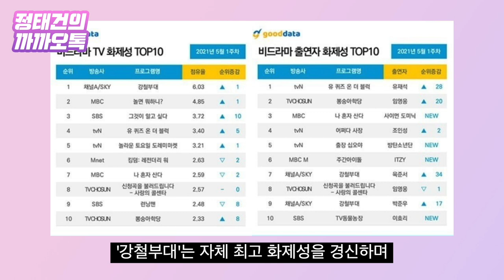'패자부활이 웬 말'…'강철부대'는 'K팝스타'가 아니다 [정태건의 까까오톡]